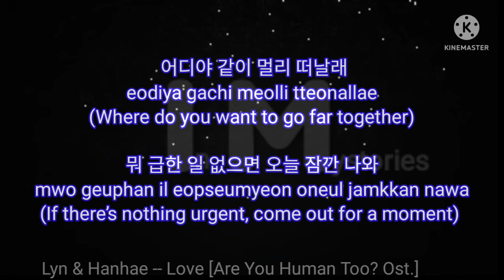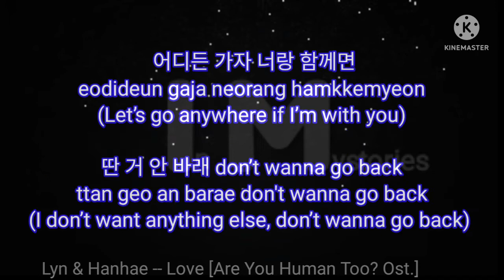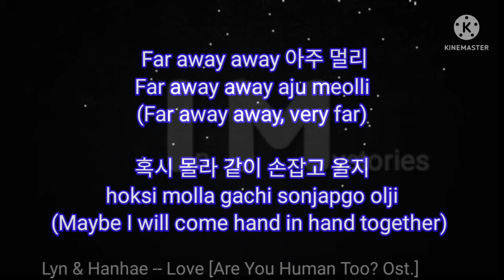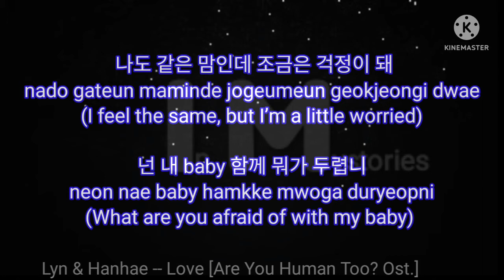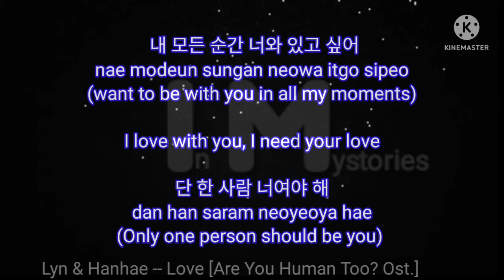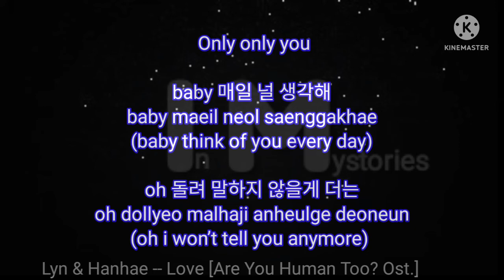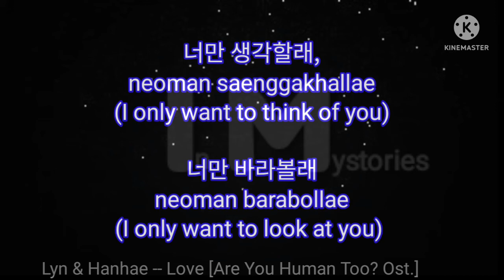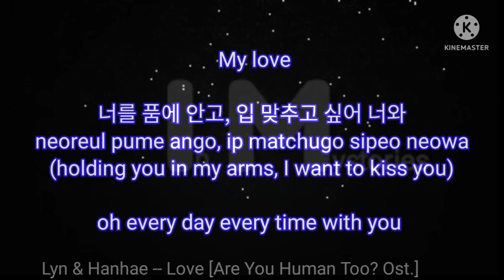Lyn (린) & Hanhae (한해) -- Love [Are You Human Too? Ost.]